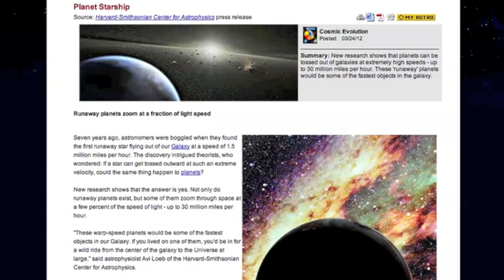2MIN News March25: Quakes, Planets, The Sun